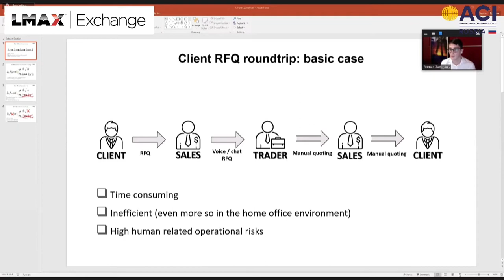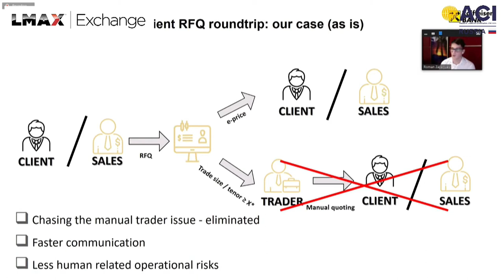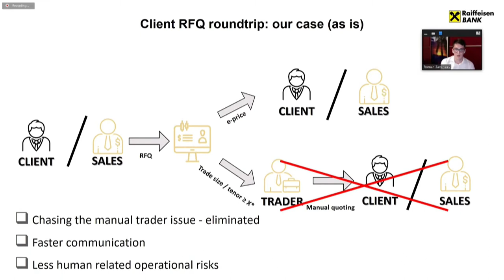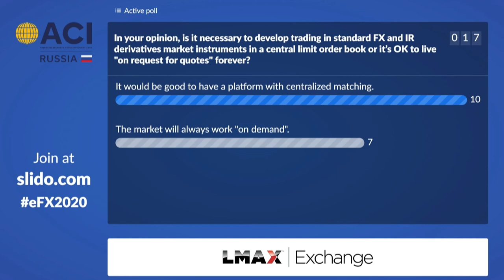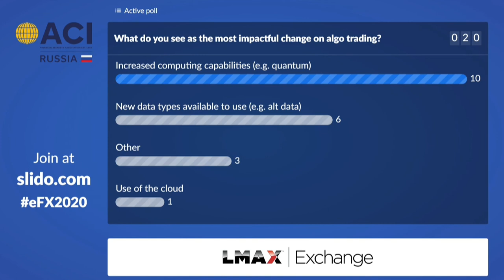FX and interest rate (IR) derivatives on the exchanges and electronic platforms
- Did volatility affect FX and IR derivatives at the beginning of this year?
- What is the market demand for FX and IR derivatives products, what are the trends, dates, rates, currency pairs?
- Development of OTC electronic market platforms for trading FX and IR derivatives – is it necessary or not?
- How the exchanges see the development of execution services in FX and IR derivatives

Panelists:

Roman Loktionov, Director, OTC Derivatives, Moscow Exchange
Dmitry Gavrilets, Director, Sberbank
Roman Zavalyuev, Senior Vice-President, Raiffeisenbank
Evgeny Egorov, Head of Algorithmic Trading, Alfa-Bank

Moderator: Sergey Romanchuk, Head of Trading, Metallinvestbank, President of ACI Russia